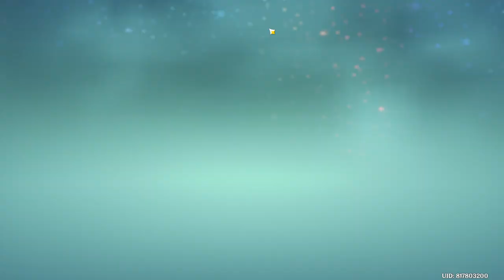Lost Riches (Event 4.3v) - Genshin Impact